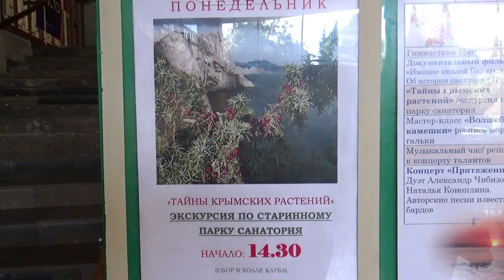О Лаврах. Как просто определить СВОЁ Растение. Тайны крымских растений с Денисовой Оксаной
Лавр благородный, калина лавролистная, лавровишня, как избавиться от кашля, как просто определить своё растение и другие интереснейшие эпизоды экскурсии по старинному парку санатория Кирова в Ялте "Тайны крымских растений".